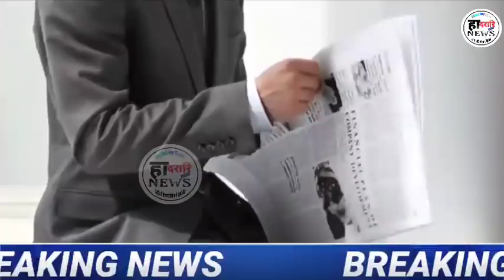देरहासात जाबाय भारत | दिनै 13 फेब्रुवारी 2022 | Bodo Information News Update |हादरारि NEWS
Twitter : Check out हादरारि NEWS (@NEWS85472825) मबाइल Hack खालामनायनि गोबां Technic दं Key Word WhatsApp Hadorary News Update, Hadharari News, Daily Bodo News, SB Bodo News, Bodo Info, Bodo Information, Prakash Narzary, Bm Swdwm, Pranjal Narzary, Raja Kungur, Extra Youtuber, हादरारि निउस, Bodoland News, Bodoland New Update, Bodoland Information, Bodoland News Live, Hadorari News, Hadorari News, हादरारि_NEWS_बर_रादाब हादरारि NEWS, Bodo Info Bodo Information Bodoland News Bodoland New Update Bodoland Information Bodoland News Live Hadorari News Hadorari News हादरारि NEWS हादरारि NEWS हादरारि NEWS Dadorary News बर' सिख्लाफोरखौ गुबुन जातिनि फिसाइ लानायखौ मानो बादा होबाय थायो मानो? आरो सेंग्राफोरालाय?? नोंथाङाबो Android मबाइल सालाययोब्ला गोरलैयैनो गावनि App बानायनानै लानो हागोन || गोरलै आदब|| जोबजासिम नायब्लानो बुजिगोन मिथिगोन। Android Hacking & Security Complete Course सोलोंनो नामा? साननैसोनिल' Offer || Try खालामनाया मोजां App Link 👇👇 Hacking सोलोंनो थाखाय बे Appखौ Download खालाम। आरो गोजौआव.. CHANNEL. हादरारि NEWS CHANNEL COVERS LATEST NEWS IN WORLD,..EVERY DAYS NEW UPDATE, HEADLINE NEWS, INFORMATION.05 मे 2021||Bodo Information News Update||हादरारि NEWS|| My Facebook मबाइल Hack खालामनायनि गोबां Technic दं Update |हादरारि NEWS

Twitter : Check out हादरारि NEWS (@NEWS85472825) मबाइल Hack खालामनायनि गोबां Technic दं Key Word WhatsApp Hadorary News Update, Hadharari News, Daily Bodo News, SB Bodo News, Bodo Info, Bodo Information, Prakash Narzary, Bm Swdwm, Pranjal Narzary, Raja Kungur, Extra Youtuber, हादरारि निउस, Bodoland News, Bodoland New Update, Bodoland Information, Bodoland News Live, Hadorari News, Hadorari News, हादरारि_NEWS_बर_रादाब हादरारि NEWS, Bodo Info Bodo Information Bodoland News Bodoland New Update Bodoland Information Bodoland News Live Hadorari News Hadorari News हादरारि NEWS हादरारि NEWS हादरारि NEWS Dadorary News बर' सिख्लाफोरखौ गुबुन जातिनि फिसाइ लानायखौ मानो बादा होबाय थायो मानो? आरो सेंग्राफोरालाय?? नोंथाङाबो Android मबाइल सालाययोब्ला गोरलैयैनो गावनि App बानायनानै लानो हागोन || गोरलै आदब|| जोबजासिम नायब्लानो बुजिगोन मिथिगोन। Android Hacking & Security Complete Course सोलोंनो नामा? साननैसोनिल' Offer || Try खालामनाया मोजां App Link 👇👇 Hacking सोलोंनो थाखाय बे Appखौ Download खालाम। आरो गोजौआव.. CHANNEL. हादरारि NEWS CHANNEL COVERS LATEST NEWS IN WORLD,..EVERY DAYS NEW UPDATE, HEADLINE NEWS, INFORMATION.05 मे 2021||Bodo Information News Update||हादरारि NEWS|| My Facebook मबाइल Hack खालामनायनि गोबां Technic दं